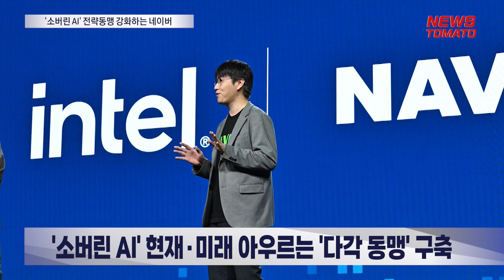'소버린 AI' 전략동맹 강화하는 네이버[말하는 기자들_태크지식_0628]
'소버린 AI'를 중심으로 한 글로벌 미래 사업 전략을 구상 중인 네이버가 AI 칩 선두 주자 엔비디아와 손을 맞잡았습니다. 소버린 AI란 한 국가가 자주적으로 인공지능을 생산하는 역량을 뜻하는데요

네이버에 따르면 최근 이해진 네이버 창업자 겸 GIO와 최수연 대표, 김유원 네이버클라우드 대표 등 팀네이버 주요 경영진은 엔비디아의 젠슨 황 CEO를 만나 '소버린 AI'의 협력과 AI 모델 구축 방안에 대해 논의했습니다.

국가별 AI 모델 구축을 위한 하드웨어 인프라를 제공하는 엔비디아와 초거대 AI 모델을 토대로부터 개발할 수 있는 원천기술을 보유한 네이버 AI 기술력과의 시너지를 모색하는 차원이라는 게 네이버 측 설명했습니다.

이로써 네이버는 '소버린 AI' 전략과 관련해 현재와 미래를 아우르는 '다각 동맹'을 구축한 셈이 됐습니다. 앞서 네이버는 미래 자생을 위해 인텔, 카이스트 등과 새로운 AI 칩 생태계 구축에 나선 바 있는데요.

여기에 더해 급변하는 현재 시장 상황에 대응하기 위해 독보적 1위 업체인 엔비디아를 우군으로 받아 들이면서 보폭을 넓히는 모습입니다.

[이성엽 고려대 기술경영전문대학원 교수]
"현실적으로 당장 도움이 될 만한 실제 GPU라든가 이런 면에서 파트너와 협력을 강화한다는 것은 현실적인 선택…"

뉴스토마토 배덕훈입니다.

감사합니다.